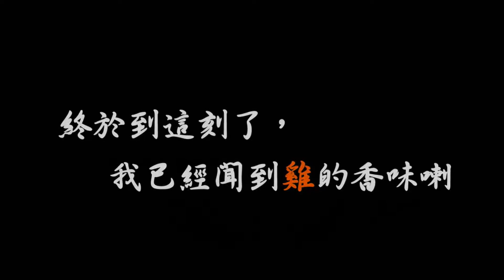【KJ玩甚麼】PUBG#1：我恨伏地魔，把雞還給我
這是之前玩PUBG的精華片段，想說重新上傳。
讓大家看看到底有多雷，我還是想吃雞阿...
喜歡我的影片就在下方留言按個讚、訂閱並且分享!